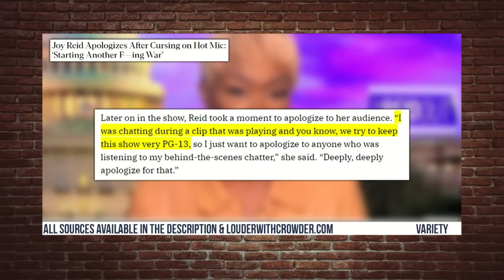Joy Reid Drops F-Bomb on Hot Mic Blasting Warmonger Biden!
MSNBC host Joy Reid apologized to viewers after a hot mic caught her using the f-word during her show. It's not about the f-word... it's about her being a hypocrite!